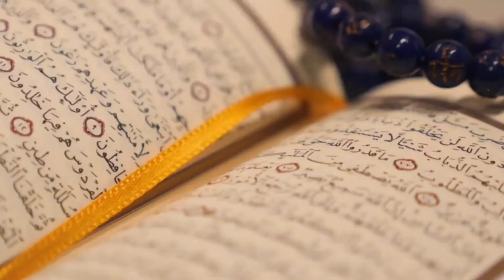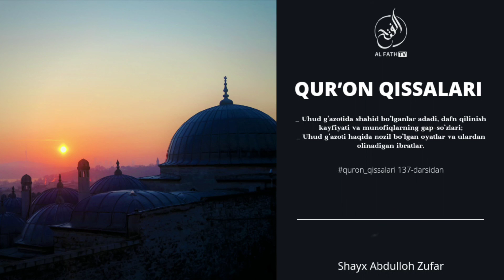Uhud kunida shahidlar janozasi | Shayx Abdulloh Zufar Hafizahulloh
1. Mustalah hadis:
26 dars.

2. Sahih buxoriy va muslimda bo'lmagan barcha sahih hadislar musnad to'plami
103 dars .

3. Usul e'tiqodi ahli sunna val-jamoa (lalikaiy)
145  dars .

4.Usulul-fiqh.
73 dars .

5. Al-uzru  biljahl :
60  dars .

6. Hukm :
45  dars

7. Namoz hukmi :
39 dars .

8. Talbisi iblis :
54  dars .

9. Rof'ul-malam :
12  dars .

10. Islomni buzuvchilar :
35  dars .

11. Tavhid darsi :
93  dars .

12. Ayollar darslari :
33 dars .

13. Aqiydatul vositiyya :
40  dars .

14. Foyda va qoidalar

15. Addurus fil kitman
10 dars

16. Tafsir darslari:
21, 22, 23, 24, 25, 26, 27 ,28, 29, 30-juzlar

17. Fiqhul AVLAVIYYAT :
63  dars

18. Nusrat va Tamkin:
83  dars

19. Adabul mufrod :
216  dars

20. Uhdud qissasi:
27 dars

21. Qiyomat alomatlari
46 dars

22. Usulut tafsir:
66 dars

23. Ahkom hadislari:
200 dars

24. Dard va davo :
78  dars

25. Qurʼon qissalari:
187 dars

26. Muslima ayol ahkomlari:
60  dars.

27. Himmat
9 dars.

28. Ibn Moja
400 dars

29. Latoif
52 dars

30. Olim Va Mutaʼallim
31 dars

31. Soydul Xotir
102  dars

32. Ibn Javziy Ayollar kitobi
37  dars

33. Suhbat va Majlis odoblari:
24 dars.

34. Nafs fiqhi 92 dars

35. Fiqhi qoidalar 58 dars

38.Abbosiylar siyrati (navbatda) 86 dars.

39. Mamluklar va mug'ullar siyrati (navbatda)
(24 dars)

40.Ayollar ahkomlari 151 dars.

41. Din va dunyo odobi  77 dars.

42. Sunanu nasoiy sharhi: (davom etmoqda)

43. Konstitutsiya islom ko'zoynagida. (21 dars)

44. Usmoniylar tarixi (navbatda) 58 dars.

45. Islomiy hukm asoslari. (Navbatda) 25 dars.

46. Iroq tarixi. (Navbatda) 13 dars.

47. Sekulyarizm (dinsizlik)